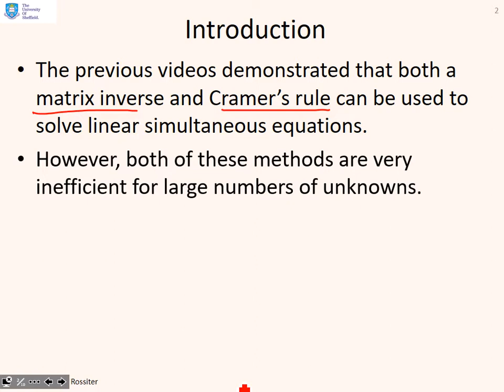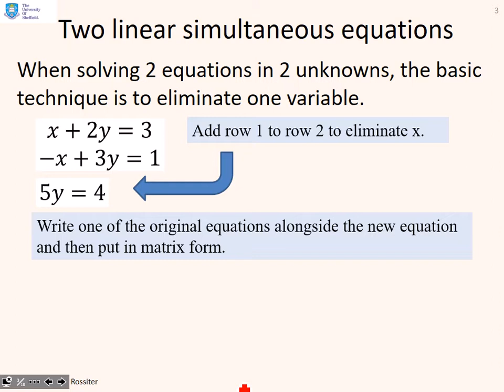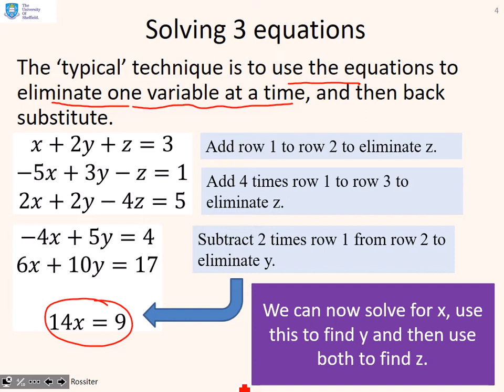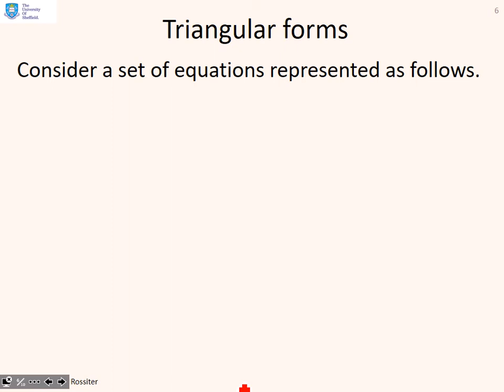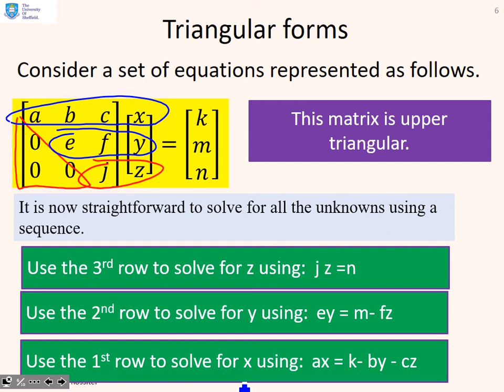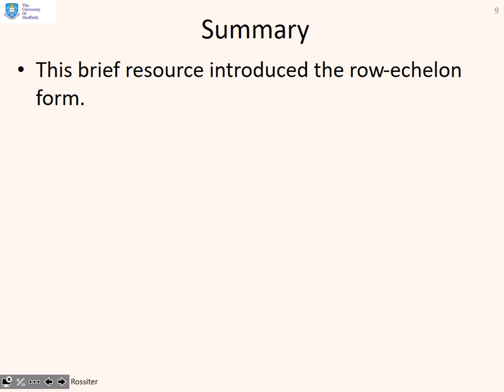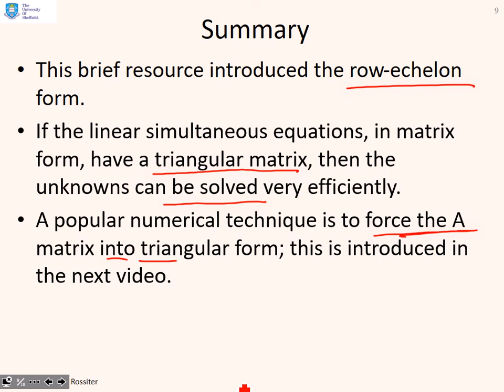Simultaneous equations 11 – row echelon form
A typical method for solving simultaneous equations involves successive elimination of different variables. This video shows that such a technique is equivalent to finding a representation in matrix form which involves an upper or lower triangular matrix or so called row-echelon form. Critically, once the equations are in row-echelon form, the solution through back substitution is very efficient.

Lectures aimed at engineering undergraduates. Presentation focuses on understanding key prinicples, processes and problem solving rather than mathematical rigour.